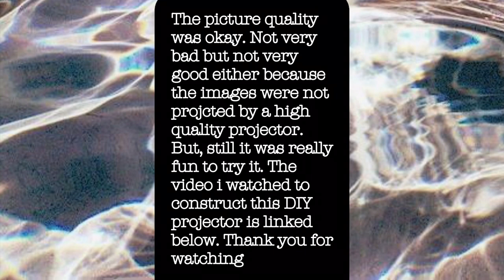An aesthetic photoshoot using a DIY PROJECTOR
Try lots of photoshoot ideas this quarantine. Stay safe🦋